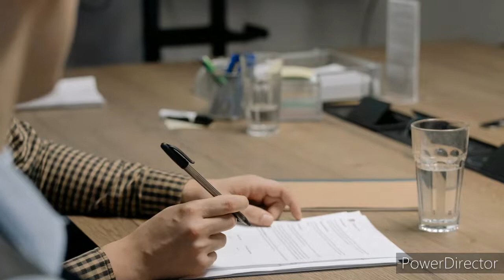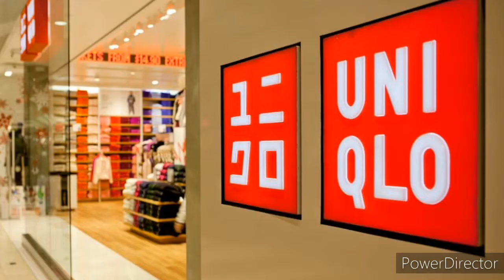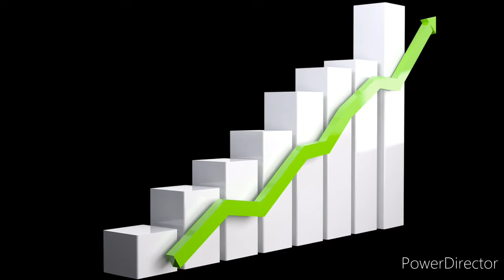Attitude is everything |Malayalam motivation | Be the best you are